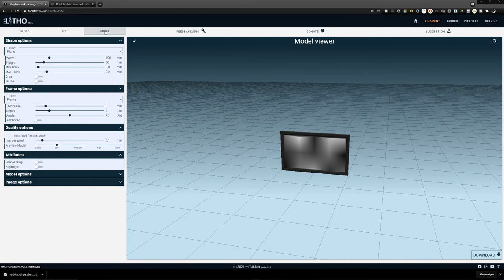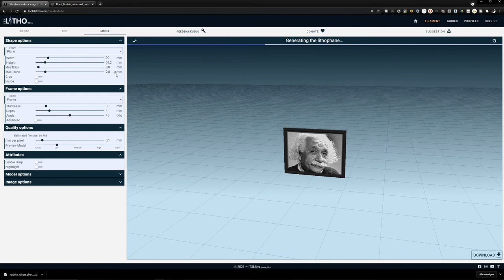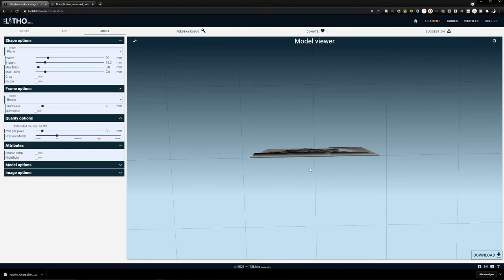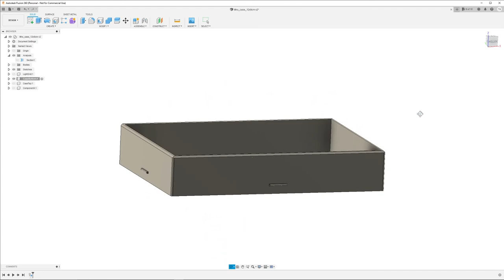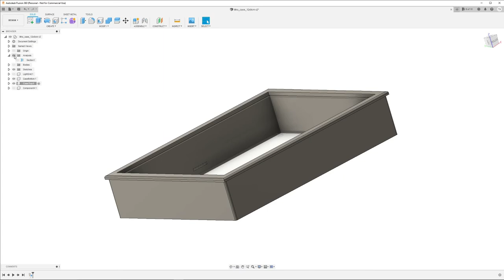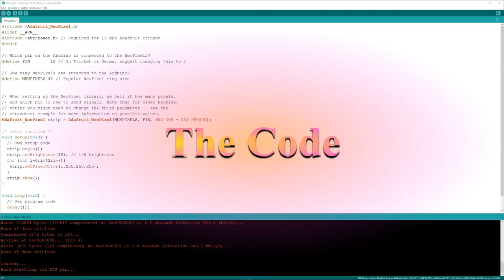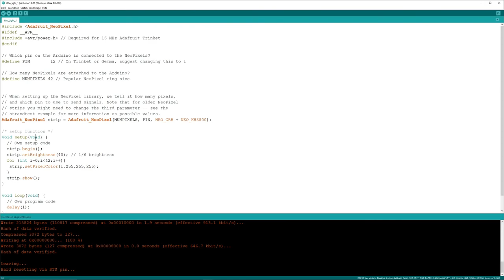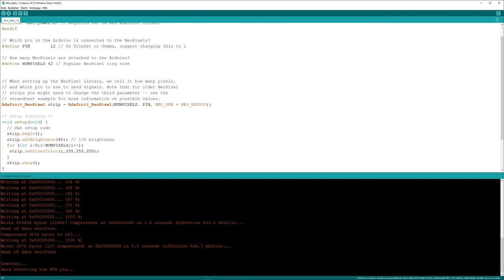Awesome 3D Printed Lithophanes - Part 1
Learn how to design and print lightboxes, install LED lighting, and program lighting effects using ESP32 and the Arduino IDE.

Part 1 will cover the basics.
Part 2 dives deeper into interesting and cool lighting options.
Part 3 topic not fixed yet
Part ... and maybe even more

🎁 Send a “Super Thanks” (Tip)

00:00:00 - Intro
00:00:44 - Lithophanes explained
00:01:25 - Online lithophane maker: ItsLitho
00:05:00 - Slicing in Ultimaker Cura: Settings recommendations
00:06:32 - Fusion 360 lithophane box design
00:07:36 - Parts to build the lithophane box: LED Strips, ESP32, printed parts
00:08:50 - The code in Arduino IDE to control the WS2812b strips
00:12:16 - Assembly of the parts
00:13:25 - Ending
00:14:06 - Outro

LED strips: